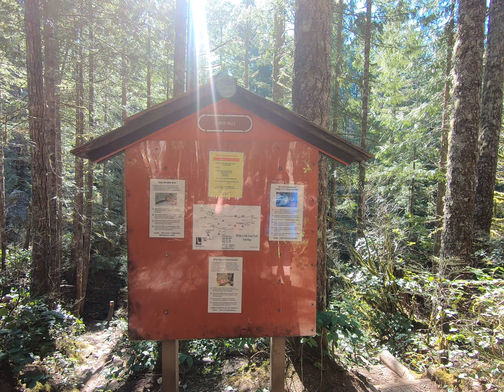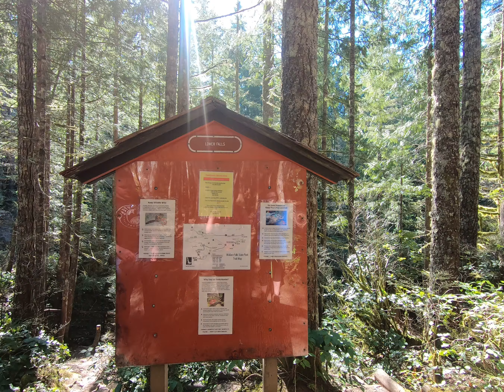Lower Falls Picnic Area